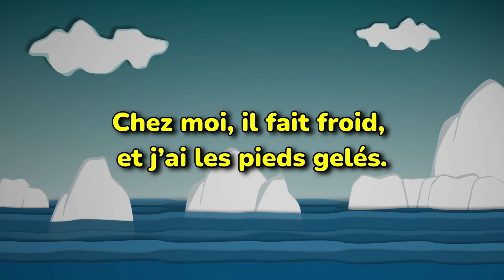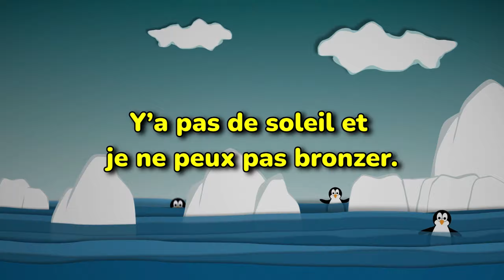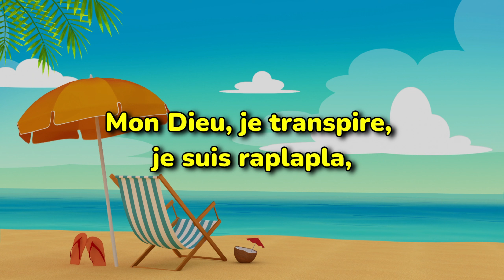Le pingouin (CLIP)